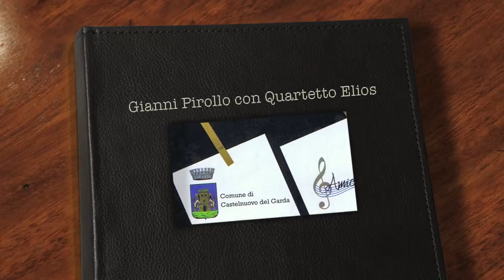1 Gianni Pirollo e Quartetto Elios APERITIVI MUSICALI 4 12 2011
QUINTETTO

Gianni Pirollo  (clarinetto)
con
QUARTETTO ELIOS

Paolo Ghidoni  (violino)
Agnese Tasso     (violino)
Giuseppe Miglioli  (viola)
Gabriele Miglioli  (violoncello)

                                                     PROGRAMMA

         Quintetto in La Maggiore KV 581
        per Clarinetto e Quartetto d’Archi

         I    -  Allegro
         II   -  Larghetto
         III  -  Minuetto. Trio I/II
         IV  -  Tema con variazioni I/IV. Adagio. Allegro

-  JOHANNES BRAHMS
        Quintetto in Si minore Op. 115

         I    -  Allegro
         II   -  Adagio
         III  -  Andantino. Presto non assai, ma con sentimento
         IV  -  Con moto. Un poco meno mosso

GIANNI PIROLLO
Formatosi alla scuola dei grandi, R. Stoltzman, K. Leister e J. Gillespie, svolge una brillante attività concertistica. Musicista eclettico spazia dalla Musica Classica al Jazz, alla Musica di Confine, all’Improvvisazione Totale in qualità di polistrumentista e compositore.
È stato premiato in diversi concorsi internazionali, tra questi:
-   2° Premio al Concorso Internazionale “Perugia Classico”;
-   3° Premio al Concorso Internazionale “Città di Villar Perosa” (TO).
Ha eseguito, in qualità di solista, le maggiori composizioni della letteratura clarinettistica per importanti Stagioni Musicali e Festivals in Europa, esibendosi in concerti e recitals con i maggiori artisti sulla scena internazionale, alcuni: Orchestra da Camera di Mantova diretta da U. Benedetti Michelangeli, Orchestra Sinfonica di Ihjeys (Russia), Orchestra da Camera di Kiev (Ucraina)
e molti altri Ensemble e formazioni cameristiche in vari contesti musicali.
Intensa la sua attività discografica con all’attivo molte incisioni, CD e DVD, alcuni:
                                                                                                                                                                                                                                                QUARTETTO ELIOS
Il quartetto Elios si è formato nel 1992 ed è costituito da musicisti di Brescia, Mantova e Verona che
si sono più volte distinti tra i migliori allievi dei Conservatori delle rispettive città e che vantano numerosi riconoscimenti artistici e collaborazioni con importanti realtà musicali italiane e straniere.
Ciascun musicista vanta una intensa attività personale e un curriculum ricco di vittorie in prestigiosi Concorsi Nazionali ed Internazionali quali Stresa, Biella, Vittorio Veneto, Rovere D’Oro; abituale è la collaborazione dei quattro strumentisti con le più rinomate orchestre sinfoniche italiane: l’Orchestra del Teatro alla Scala di Milano, l’Orchestra “Arturo Toscanini” di Parma, l’Orchestra “Haydn” di Bolzano, l’Orchestra “I Pomeriggi Musicali” di Milano, l’Orchestra del Festival di Brescia e Bergamo ed altre. Con l’Ensemble “Vox Aurae” hanno inciso numerosi CD per la casa discografica “Agorà”.
Il quartetto, stimato una delle giovani formazioni cameristiche più dotate, ha effettuato concerti in tutta Europa.